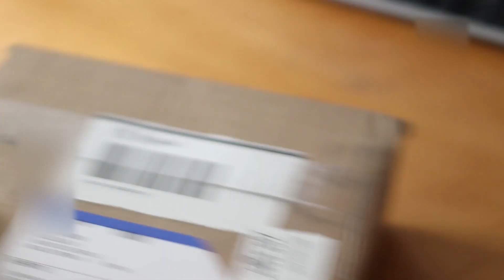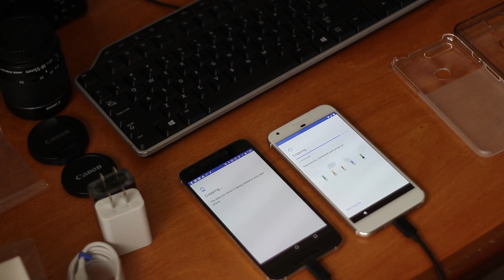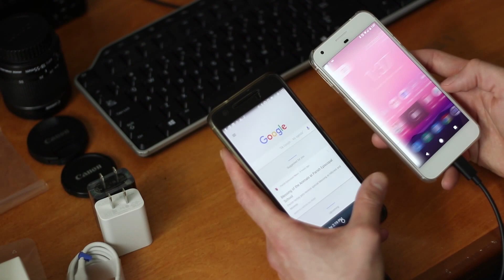Pixel XL unboxing and setup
Unboxing of a Google Pixel XL.It was preordred on the day of it's debut October 4th. It arived on my doorstep on October 21st.
Follow me as I unbox it.